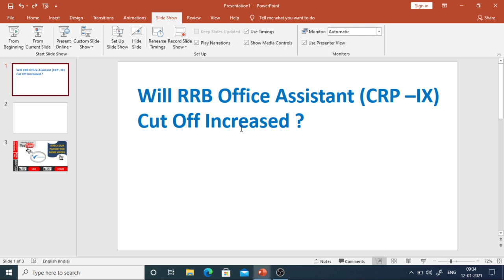Will IBPS RRB CLERK PRE 2020 CUTOFF INCREASE ????????